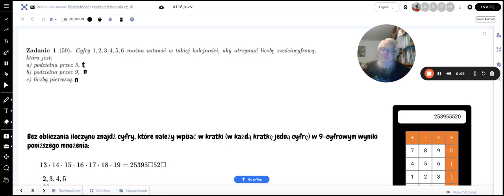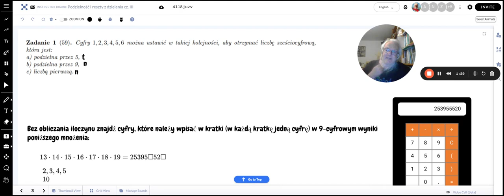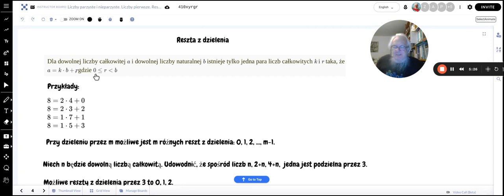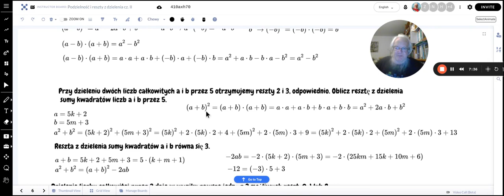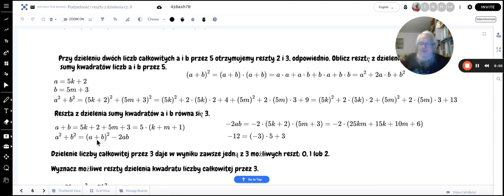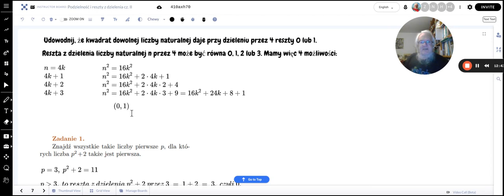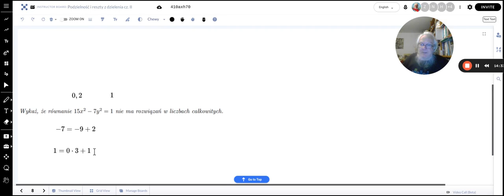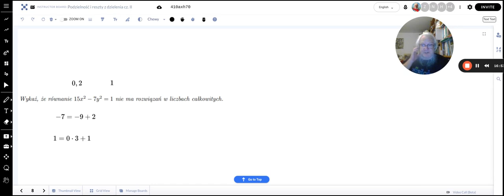Reszty z dzielenia kwadratów liczb całkowitych